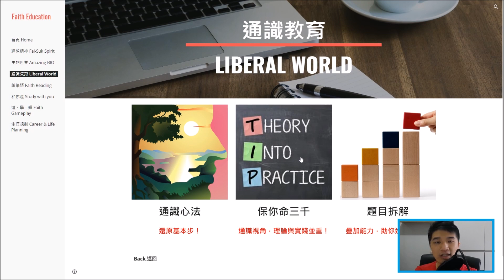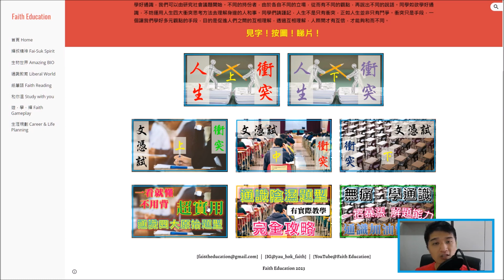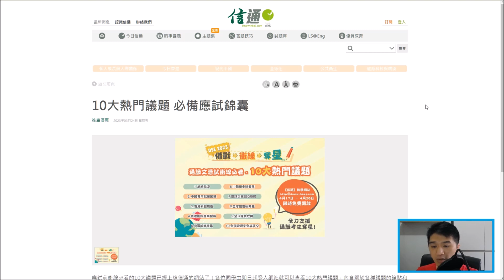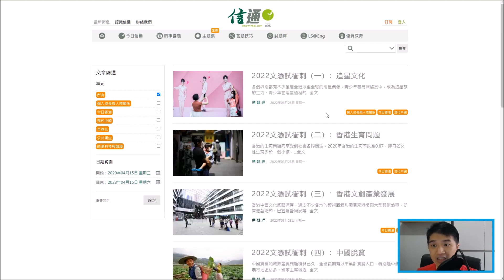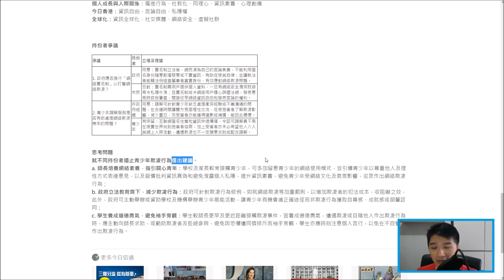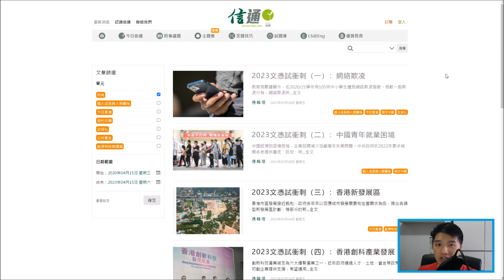通識DSE2023 │💎通識最後提醒012 │ 末代通識！盡地一煲！│ 提升應試狀態必看 │ DSER 最後一星期保命奪星要訣 │ Faith Education │ 信報筆記限時免費任Down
梁公語錄
「卷一是通識的骨肉，代表我們應要學好的技巧；
卷二是通識的靈魂，代表我們要學懂舉一反三。」
好東西！要分享！
通識教育最可愛之處就是以社會議題作為知識的戴體，好讓學生能夠學懂相關知識外，還可以把知識活用在生活當中，所謂活學活用，對抗「去脈絡化」的論述。

DSE中學文憑試2023通識教育科將於本月底開考，相信貴校中六級別學生們正在密鑼緊鼓備戰。為支持各考生全力應付最後一屆的通識文憑試，「信報教育」旗下的《信通》網上學習平台特別準備應試錦囊 – 十大熱門議題，內含關於各種議題的論點和數據。

此外，《信通》網上學習平台將於下星期一起，由4月17日至4月28日 全面免費開放，為最後衝刺的學生們提供議題知識及答題技巧。

➘ 你會感興趣的影片:
1. 💋[BIO殺手的告白] 🌹│ 讀Bio乜都要死記？！│揭秘一招讓你學習生物上癮的實戰心法
2. 📌生物科最後提醒005 │ 超實用破解SBA心結 │ experimental VS control set-up 實驗對照點樣分？
3. 📌生物科最後提醒002 │ 全視技能 │ DSER必看溫習方法 │ 六大題型整合 │ 筆記任Down
4. 📌生物科最後提醒004 │ Bio寫文攻略 │ Essay變Easy │ 題型整合 │ 【筆記任Down】
5. 【初高中理科生必看】3V變項全掌握 3V Secrets │破解SBA│三位一體 Holy Trinity